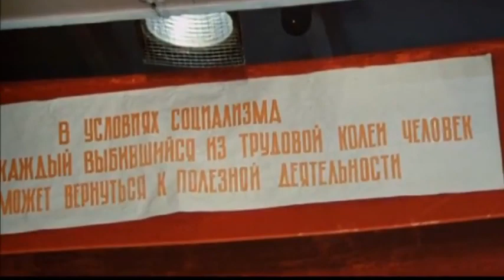"Песня не вошедшая в фильм" 1974' "Лидия Федосеева-Шукшина & Василий Шукшин"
Название фильму реж Василий Шукшин "Калина красная" (1974) дала народная песня, которую Лидия Федосеева-Шукшина спела своему будущему мужу на первом свидании, под названием "Калина красная" (слова народные в обработке Евгений Синицын, музыка Ян Френкель). Василий Шукшин очень хотел включить эту песню в свою картину, предполагалось, что в фильме её исполнят главные герои Люба и Егор... «Мне очень нравится эта песня. Слова этой песни очень человечные. Калина красная, калина вызрела. Что-то в этом есть готовое, чтобы жить и радоваться. А чего-то не случилось, в данном случае, песня не спелась» - говорил Василий Шукшин. В музыкальной редакции киностудии ему сообщили, что эта песня официально числится за композитором Яном Френкелем, которому нужно платить авторское вознаграждение... Тогда
режиссер вообще отказался от песни... «Не выпелась песня... да вот сегодня в газете пишут, что «Ямщик, не гони лошадей» тоже уже имеет автора и композитора. Пора, видно, и Лихачева объявить автором «Слова о полку Игореве». Глядишь, днями появятся свежие авторы и у песен разинских времен». В результате в картине главный герой напевает лишь несколько строк из песни.
В данном ролике песня "Калина красная" представлена в исполнении вокального квартета "Советская песня" под управлением Розы Романовской с использованием видеоряда из фильма. Мой цикл роликов "Песня, не вошедшая в фильм..."